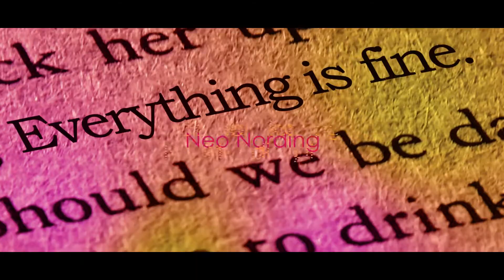SpeakEasy Title Credit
Title Credit For My Graduate Degree Show.